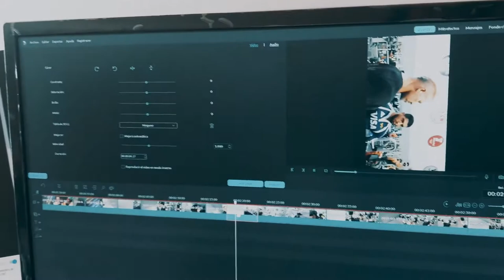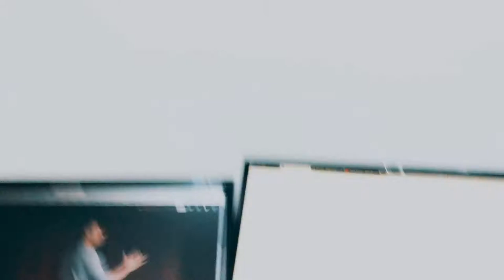Psicoanalizandome + dia de ediciones y entrenamiento en el fitness king! (Blog Fitness 1 abril 2018)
Nunca viene mal un poco de psicoanálisis que aunque no lo pensaba hacer cuando empecé a grabar simplemente se dio y bueno, quedó para el registro! Quizás algún día cambie :P

También se entrenó en el fitness king y se editó a lo loco, por lo que no hay muchas tomas y secuencias ya que estuve internado laburando todo el domingo, obviamente, haciendo que las cosas pasen!